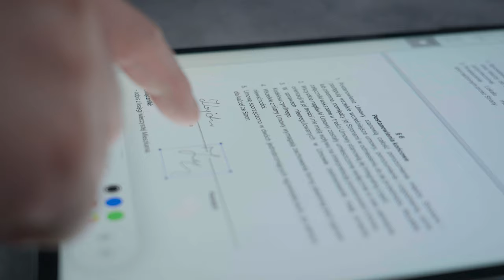Jedyny na rynku leasing 100% online - iSpot